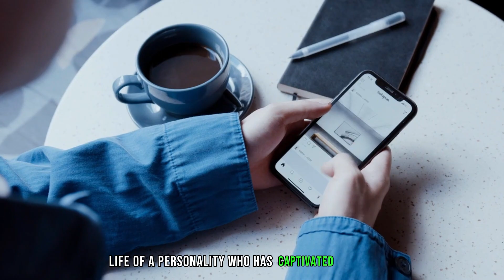Sheikha Mahra's Secret Dark Life No One Knew Before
Sheikha Mahra's Secret Dark Life No One Knew Before| Pride Of Luxury